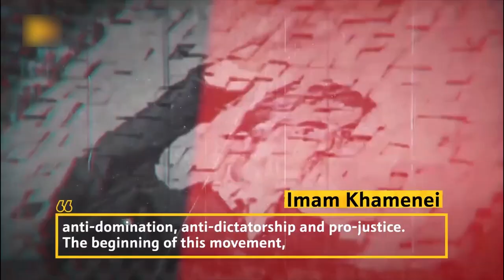Why December 7th was named Student's Day in Iran